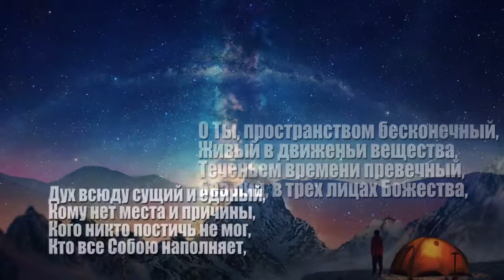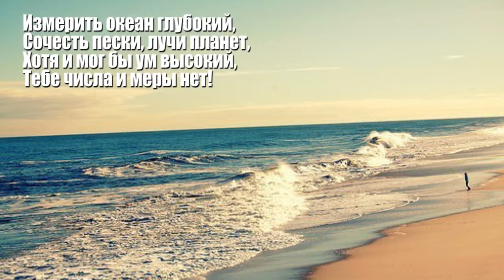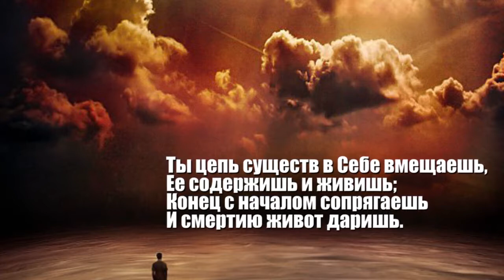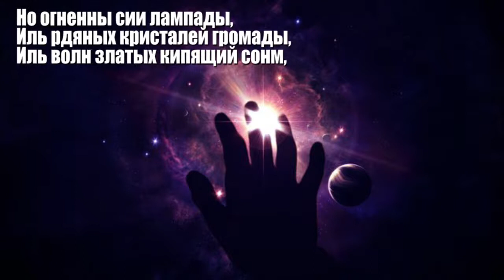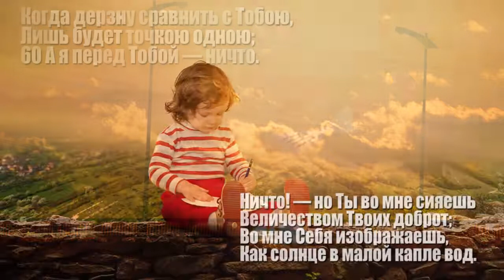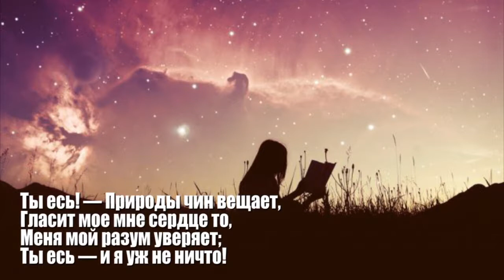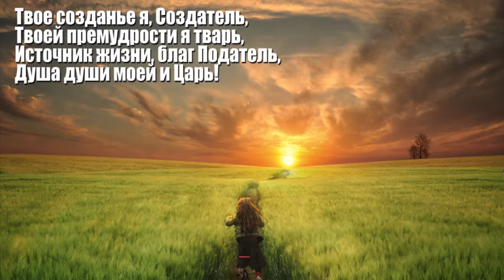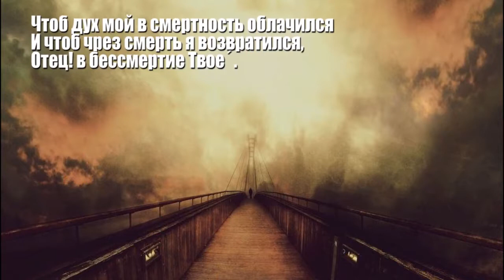Ода о Боге Державин Г.Р